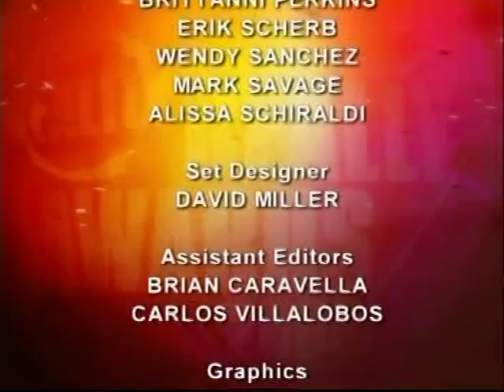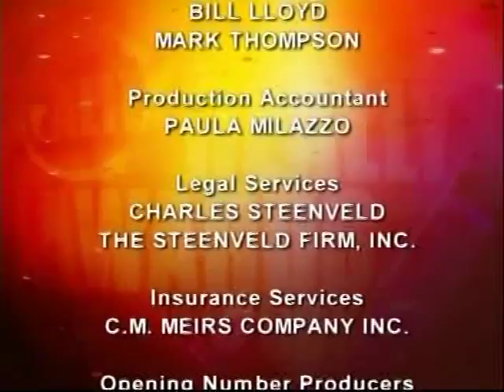Fox Reality Channel's Really Awards Part 2 Of 2